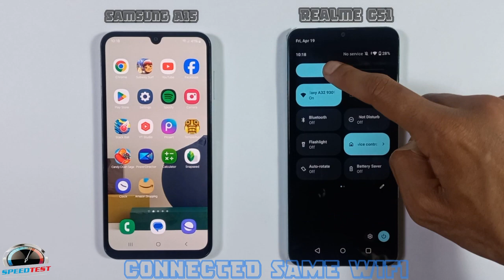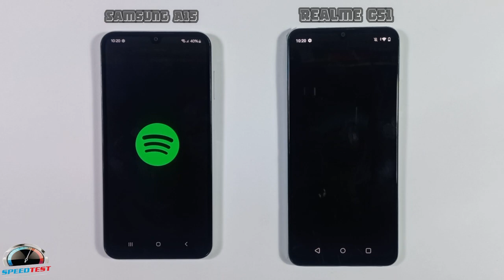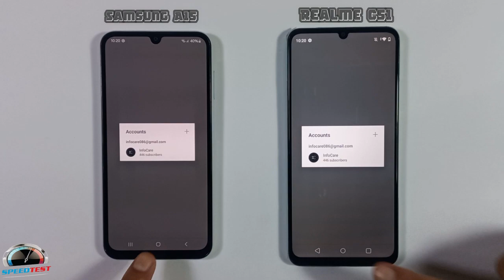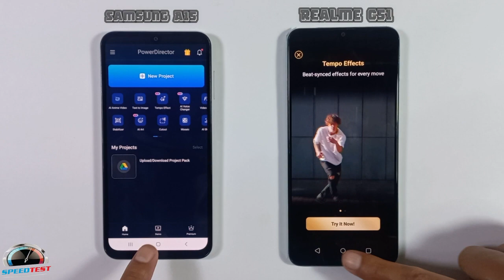Samsung Galaxy A15 Vs Realme C51 | Speed Test & Comparison